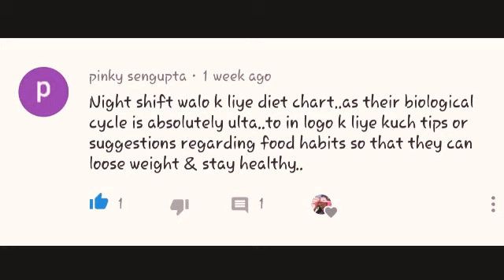How to Look Young and Beautiful with A Healthy Lifestyle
My Beauty Vlog:

सर्दियों में अपनी त्वचा के लिए best soap कैसे चुनें

I did full face makeup using ONLY highlighter : Makeup Challenge

हनीमून में कैसे करें मेकप Honeymoon Makeup Tutorial step by step

सही फाउंडेशन कैसे चुनें Top 9 foundation hacks; Everyone must know

Affordable Bridal makeup kit; Must have products for to be brides

Honest Review: Good vibes Rose Hip Serum; Product Review

पार्लर जैसा Hair Spa घर पर कैसे करें under 100 rs.;Hair spa at home

I followed Keto diet for 24 hrs and see the result; weight loss diet

Children's Day makeup Tutorial step by step;How to look beautiful

Wedding Guest Makeup for Beginners step by step

पीरियड में Girls ये चीज़ें जरूर करें Top 7 Period Hacks; You must know

Life Hacks सर्दीयो मे कैसे करें खुद की देखभाल

I Tried Aishwarya Rai Bachchan inspired makeup look

Eat it OR Wear it Challenge | smilewithpallavi

शादी से पहले बस ये चीज़ें लगा लो चेहरा चमकने लगेगा Pre Bridal skin care at home

शादी के बाद पहली दीवाली है तो ऐसे मेकप करे सब देखते रह जाएंगे

Top 14 Festive Lipsticks; YOU MUST KNOW

Diwali Jewellery Haul/ Flipkart Diwali Jewellery Haul

Honest Review: Swiss beauty Pearl Illuminator Makeup base

करवा-चौथ/ दीपावली के बस 2 दिन पहले ये फेशियल कर लो चेहरा गोरा हो जाएगा fruit facial

Karwa chauth पर अपने त्वचा और बालों को खुबसूरत बनायें

मेरी Matte Lipstick Collection देखोगे नहीं आप सब, Matte Lipstick Collection 2019

Huge SALE On Festive Season; Amazon Flipkart

नवरात्रि 9 Days 9 SHADES Series: DAY 1 Makeup Look

Durga Puja/ Karwachoth Makeup Tutorial

I  Only ate Golgappa for 24 hrs; A video on your demand

One Brand Makeup Tutorial MAC

I Ate 4 Types of Spicy 🌶📛 MAGGI 🍝 For 24 hrs

Festive Season skincare Routine: त्यौहार मे कैसे करें त्वचा की देखभाल

मेरा New HAIRCUT  देखोगे नहीं आप सब

पार्लर जैसा Dry Fruits Facial घर पर कैसे करें

Ganpati Pooja Before Ganpati Visarjan🙏🙏🙏

Preparation For GANPATI POOJA 🙏🙏

NO HAND FOOD CHALLENGE for 24 Hours